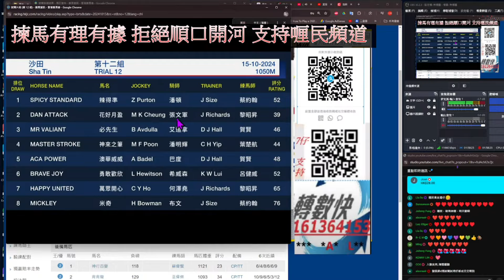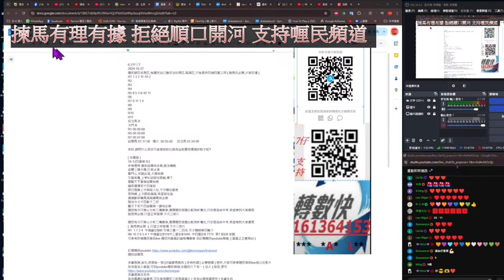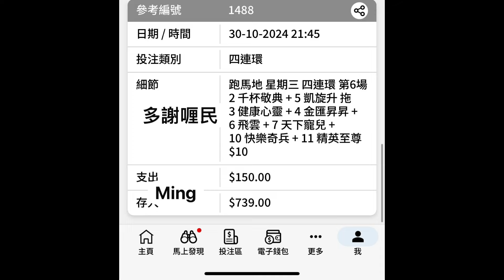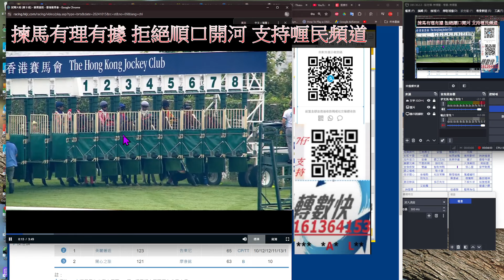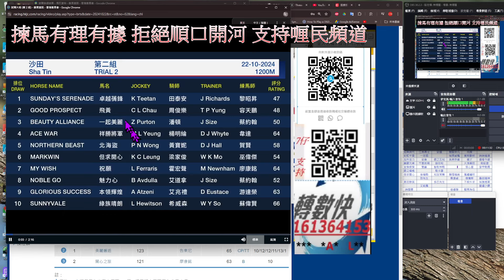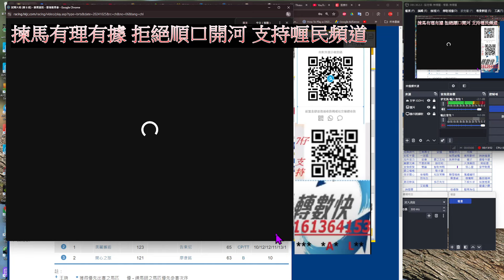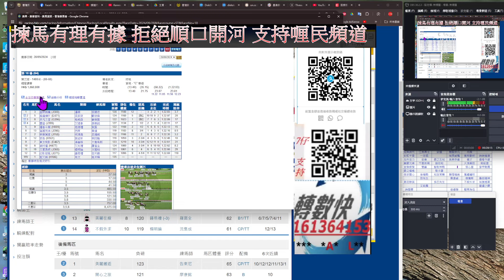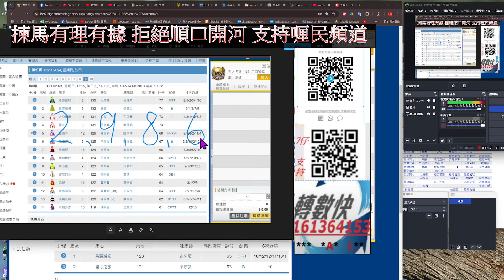【賽馬貼士】2024-11-3 第9塲 喱民 [ 全塲分析 ] 會員尊享 賽馬 喱民 kennie喱民#(市井喱民)